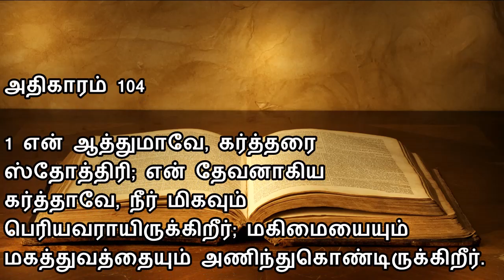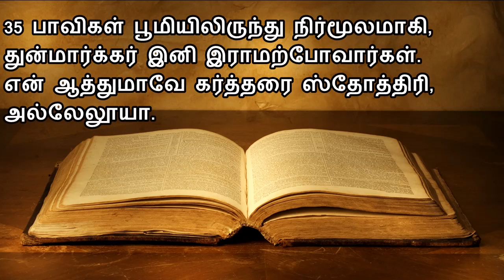சங்கீதம் 104 | PSALM 104 | SANGEETHAM 104 | TAMIL BIBLE READING | VISUVASAM TV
அதிகாரம் 104

1 என் ஆத்துமாவே, கர்த்தரை ஸ்தோத்திரி; என் தேவனாகிய கர்த்தாவே, நீர் மிகவும் பெரியவராயிருக்கிறீர்; மகிமையையும் மகத்துவத்தையும் அணிந்துகொண்டிருக்கிறீர்.
2 ஒளியை வஸ்திரமாகத் தரித்து, வானங்களைத் திரையைப்போல் விரித்திருக்கிறீர்.
3 தமது மேல்வீடுகளைத் தண்ணீர்களால் மச்சுப்பாவி, மேகங்களைத் தமது இரதமாக்கி, காற்றினுடைய செட்டைகளின்மேல் செல்லுகிறார்.
4 தம்முடைய தூதர்களைக் காற்றுகளாகவும், தம்முடைய ஊழியக்காரரை அக்கினி ஜுவாலைகளாகவும் செய்கிறார்.
5 பூமி ஒருபோதும் நிலைபேராதபடி அதின் ஆதாரங்கள்மேல் அதை ஸ்தாபித்தார்.
6 அதை வஸ்திரத்தினால் மூடுவதுபோல ஆழத்தினால் மூடினீர்; பர்வதங்களின்மேல் தண்ணீர்கள் நின்றது.
7 அவைகள் உமது கண்டிதத்தால் விலகியோடி, உமது குமுறலின் சத்தத்தால் விரைந்துபோயிற்று.
8 அவைகள் மலைகளில் ஏறி, பள்ளத்தாக்குகளில் இறங்கி, நீர் அவைகளுக்கு ஏற்படுத்தின இடத்தில் சென்றது.
9 அவைகள் திரும்பவும் வந்து பூமியை மூடிக்கொள்ளாதபடி கடவாதிருக்கும் எல்லையை அவைகளுக்கு ஏற்படுத்தினீர்.
10 அவர் பள்ளத்தாக்குகளில் ஊற்றுகளை வரவிடுகிறார், அவைகள் மலைகள் நடுவே ஓடுகிறது.
11 அவைகள் வெளியின் ஜீவன்களுக்கெல்லாம் தண்ணீர் கொடுக்கும்; அங்கே காட்டுக்கழுதைகள் தங்கள் தாகத்தைத் தீர்த்துக்கொள்ளும்.
12 அவைகளின் ஓரமாய் ஆகாயத்துப்பறவைகள் சஞ்சரித்து, கிளைகள்மேலிருந்து பாடும்.
13 தம்முடைய மேல்வீடுகளிலிருந்து பர்வதங்களுக்குத் தண்ணீர் இறைக்கிறார்; உமது கிரியைகளின் பலனாலே பூமி திருப்தியாயிருக்கிறது.
14 பூமியிலிருந்து ஆகாரம் உண்டாகும்படி அவர் மிருகங்களுக்குப் புல்லையும் மனுஷருக்கு உபயோகமான பயிர்வகைகளையும் முளைப்பிக்கிறார்.
15 மனுஷனுடைய இருதயத்தை மகிழ்ச்சியாக்கும் திராட்சரசத்தையும், அவனுக்கு முகக்களையை உண்டுபண்ணும் எண்ணெயையும், மனுஷனுடைய இருதயத்தை ஆதரிக்கும் ஆகாரத்தையும் விளைவிக்கிறார்.
16 கர்த்தருடைய விருட்சங்களும், அவர் நாட்டின லீபனோனின் கேதுருக்களும் சாரத்தினால் நிறைந்திருக்கும்.
17 அங்கே குருவிகள் கூடுகட்டும்; தேவதாருவிருட்சங்கள் கொக்குகளின் குடியிருப்பு.
18 உயர்ந்த பர்வதங்கள் வரையாடுகளுக்கும் கன்மலைகள் குழிமுசல்களுக்கும் அடைக்கலம்.
19 சந்திரனைக் காலக்குறிப்புகளுக்காகப் படைத்தார்; சூரியன் தன் அஸ்தமனத்தை அறியும்.
20 நீர் இருளைக் கட்டளையிடுகிறீர், இராக்காலமாகும்; அதிலே சகல காட்டு ஜீவன்களும் நடமாடும்.
21 பாலசிங்கங்கள் இரைக்காக கெர்ச்சித்து, தேவனால் தங்களுக்கு ஆகாரம் கிடைக்கும்படித் தேடும்.
22 சூரியன் உதிக்கையில் அவைகள் ஒதுங்கி, தங்கள் தாபரங்களில் படுத்துக்கொள்ளும்.
23 அப்பொழுது மனுஷன் சாயங்காலமட்டும் தன் வேலைக்கும், தன்பண்ணைக்கும் புறப்படுகிறான்.
24 கர்த்தாவே, உமது கிரியைகள் எவ்வளவு திரளாயிருக்கிறது! அவைகளையெல்லாம் ஞானமாய்ப் படைத்தீர்; பூமி உம்முடைய பொருள்களினால் நிறைந்திருக்கிறது.
25 பெரிதும் விஸ்தாரமுமான இந்தச் சமுத்திரமும் அப்படியே நிறைந்திருக்கிறது; அதிலே சஞ்சரிக்கும் சிறியவைகளும் பெரியவைகளுமான எண்ணிறந்த ஜீவன்கள் உண்டு.
26 அதிலே கப்பல்கள் ஓடும்; அதிலே விளையாடும்படி நீர் உண்டாக்கின திமிங்கிலங்களும் உண்டு.
27 ஏற்றவேளையில் ஆகாரத்தைத் தருவீர் என்று அவைகளெல்லாம் உம்மை நோக்கிக் காத்திருக்கும்.
28 நீர் கொடுக்க, அவைகள் வாங்கிக்கொள்ளும்; நீர் உம்முடைய கையைத்திறக்க, அவைகள் நன்மையால் திருப்தியாகும்.
29 நீர் உமது முகத்தை மறைக்க திகைக்கும்; நீர் அவைகளின் சுவாசத்தை வாங்கிக்கொள்ள, அவைகள் மாண்டு தங்கள் மண்ணுக்குத் திரும்பும்.
30 நீர் உம்முடைய ஆவியை அனுப்பும்போது, அவைகள் சிருஷ்டிக்கப்படும்; நீர் பூமியின் ரூபத்தையும் புதிதாக்குகிறீர்.
31 கர்த்தருடைய மகிமை என்றென்றைக்கும் விளங்கும்; கர்த்தர் தம்முடைய கிரியைகளிலே மகிழுவார்.
32 அவர் பூமியை நோக்கிப்பார்க்க அது அதிரும்; அவர் பர்வதங்களைத்தொட அவைகள் புகையும்.
33 நான் உயிரோடிருக்குமட்டும் என் கர்த்தரைப் பாடுவேன்; நான் உள்ளளவும் என் தேவனைக் கீர்த்தனம்பண்ணுவேன்.
34 நான் அவரைத் தியானிக்கும் தியானம் இனிதாயிருக்கும்; நான் கர்த்தருக்குள் மகிழுவேன்.
35 பாவிகள் பூமியிலிருந்து நிர்மூலமாகி, துன்மார்க்கர் இனி இராமற்போவார்கள். என் ஆத்துமாவே கர்த்தரை ஸ்தோத்திரி, அல்லேலுூயா.